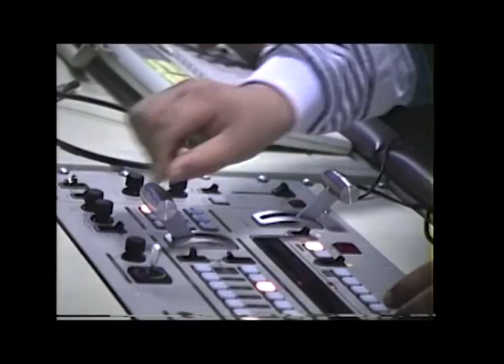Metro Cable 14 Throwback: Bee Man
In this Metro Cable 14 Throwback, Donn Reiners (of the Carmichael Geranium Society) demonstrates his technique for cross-pollination.